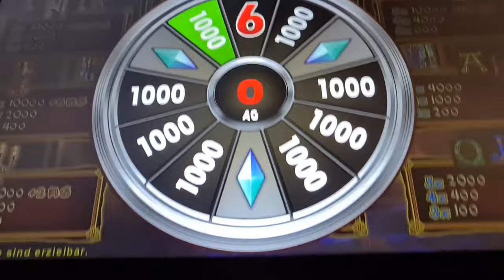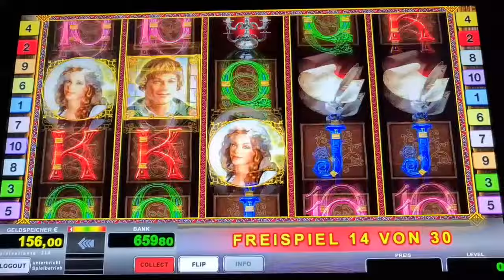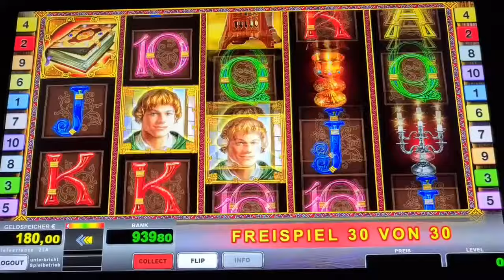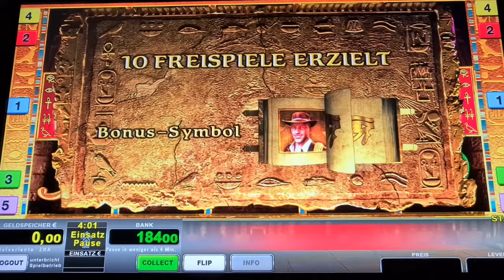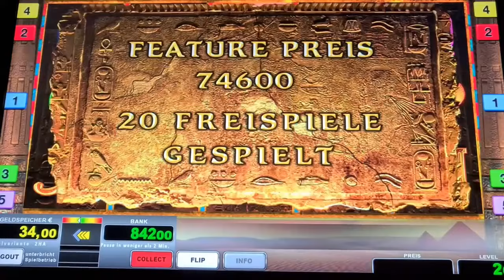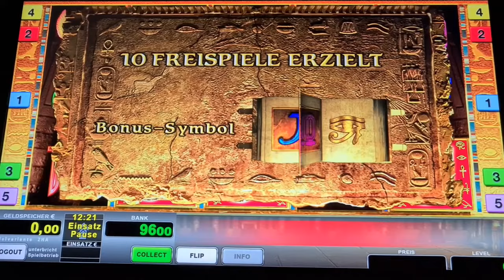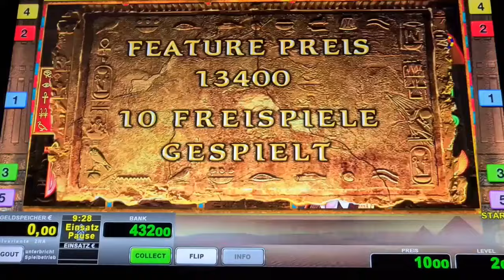Mystic Secret 🔥Freispiele auf 2€ mit Verlängerung🔥 Novoline Spielothek Geht ab 2024 🔥